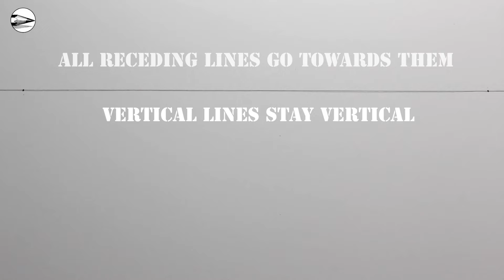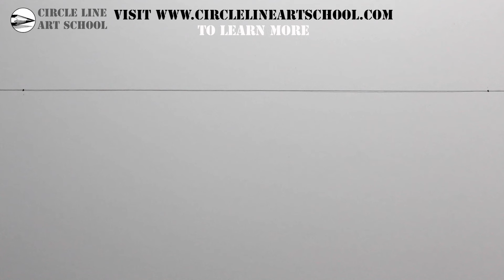How to Draw a House using Two-Point Perspective for Beginners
See how to draw a house in 2-point perspective in this easy drawing tutorial for beginners. If you would like to learn more please click here for details of my online drawing courses

Circle Line Art School Episode 571: How to Draw a House in 2-Point Perspective. Music used in this drawing tutorial: Lifting Dreams by Aakash Gandhi.

Tom McPherson